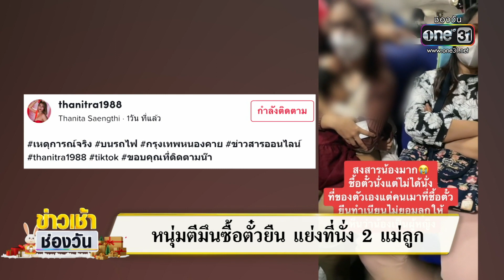หนุ่มตีมึนซื้อตั๋วยืน กลับไปแย่งที่นั่ง 2 แม่ลูก | ข่าวเช้าช่องวัน | สำนักข่าววันนิวส์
ส่วนการโดยสารรถไฟกลับภูมิลำเนา ก็มีเรื่องเกิดขึ้นเช่นกัน มีชายรายหนึ่งทำมึนซื้อตั๋วยืน กลับไปแย่งที่นั่ง 2 แม่ลูก คนในขบวนรถไฟไม่ทน ช่วยกันแจ้ง จนท. มาจัดการ